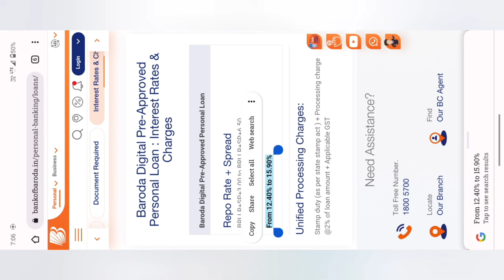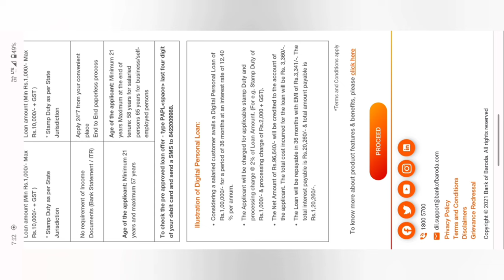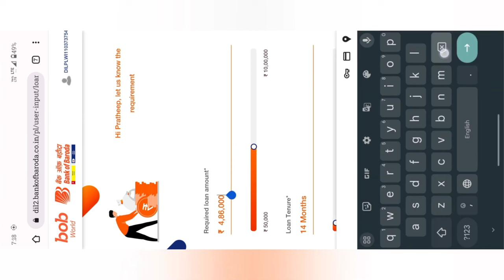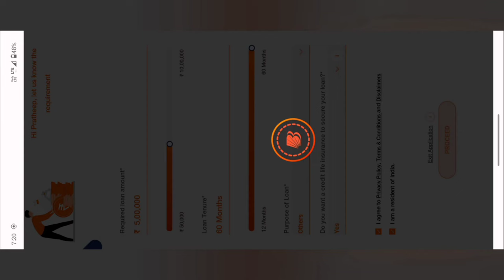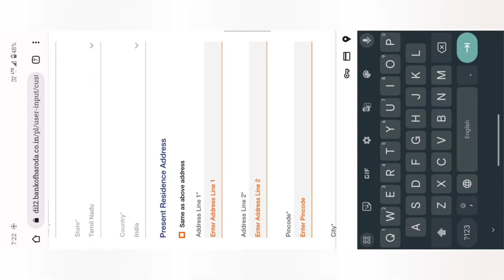Bank of Baroda Pre-approved Personal Loan Tamil | Baroda Bank Personal Loan APPLY ONLINE